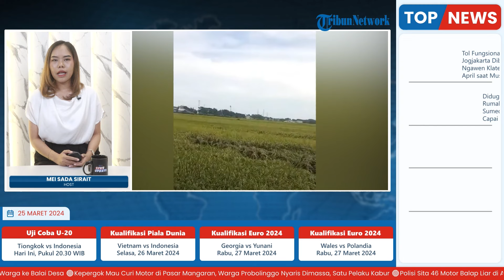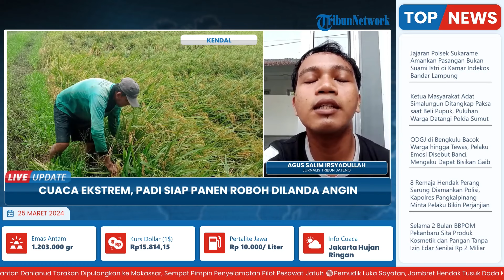Padi Siap Panen di Kendal Roboh Dilanda Angin akibat Cuaca Ekstrem, Petani Ikat Padi Pakai Ilalang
Laporan Wartawan Tribun Jateng - Agus Salim Irsyadullah

TRIBUN-VIDEO.COM - Sejumlah petani di Desa Kebondalem Kabupaten Kendal, mengambil langkah seribu untuk menyelamatkan hasil tani dari kerugian imbas cuaca ekstrem sejak beberapa hari lalu.

Para petani mengeluh, padi yang kini tinggal menunggu masa panen, justru banyak yang roboh diterpa banjir dan angin kencang.

Mereka pun lantas mengikat padi yang roboh menggunakan ilalang untuk menyelamatkan harga.(*)